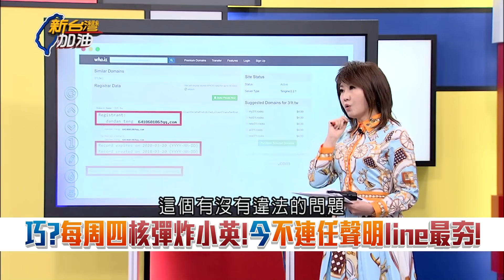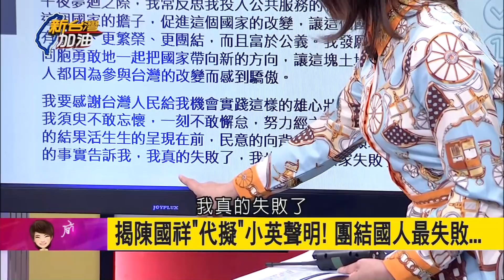陳國祥代擬小英"不連任聲明"不違法？姚立明造樣造句神回讓現場來賓笑翻│廖筱君主持│【新台灣加油精彩】20190315│三立新聞台